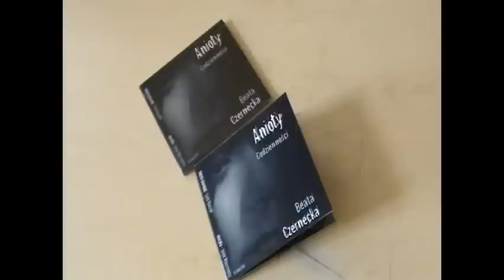plyta beata czernecka you